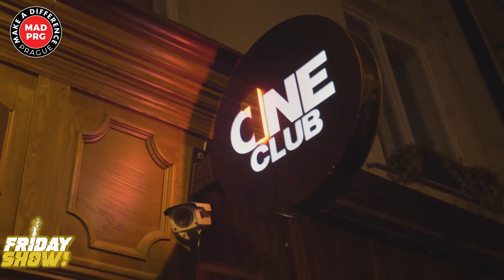EVERY FRIDAY AT ONE CLUB!!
GET YOUR FREE TICKETS TO OUR NEXT PARTIES WITH THIS

If you are in Prague, you are mad.